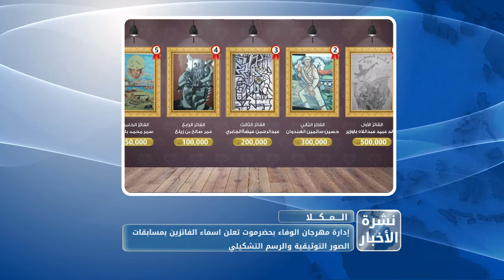نشرة الاخبار من قناة_المكلا 23 ابريل 2019م